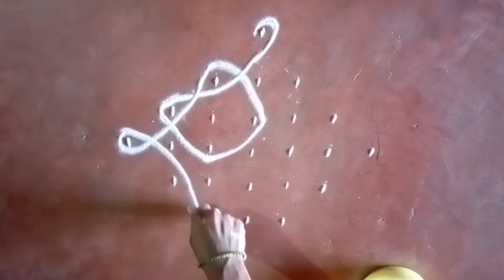#83. एकदम सोपी कोलम रांगोळी... 7×1dots easy kolam rangoli...